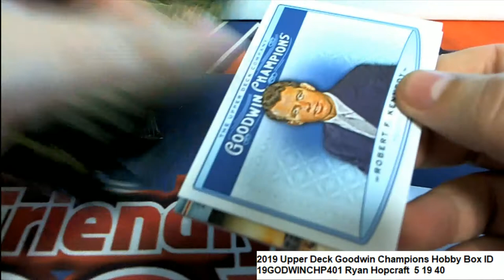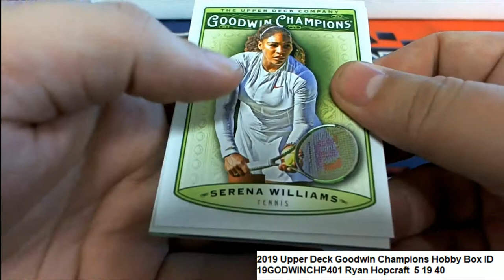2019 Upper Deck Goodwin Champions Packs ID 19GODWINCHP401